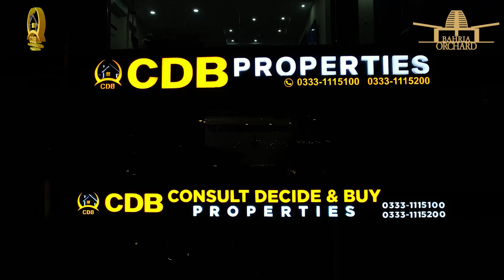Bahria Orchard Phase 4 | Safari Homes | Live Visit | 5 Marla Lowest Price House | November 2023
Bahria Orchard Phase 4 is introducing the luxurious double-story “Safari Homes” for sale, where a luxurious lifestyle is awaiting you. This new deal of homes is offered to provide the best residential options to the inhabitants of Raiwind Lahore.

Bahria Orchard Lahore is now bringing you a golden investment opportunity by offering a new deal of 5 Marla Double Storey homes on Easy Installment in a superb ready to live surrounding area even today that is located in the heart of the Bahria Orchard Phase 4, these 5 Marla, three-Bed Double-story Luxury Homes Provide spacious and well-defined living spaces for those who want to experience something incredible.

• Jamia Masjid
• Community Parks and Zoo
• Commercial Areas

↪ District One
↪ Lahore Smart City
↪ Lake City
↪ Al-Kabir Town
↪ Alnoor Orchard
↪ New Lahore City
↪ Zaitoon City
↪ BEMC